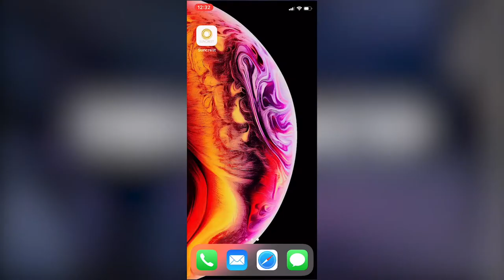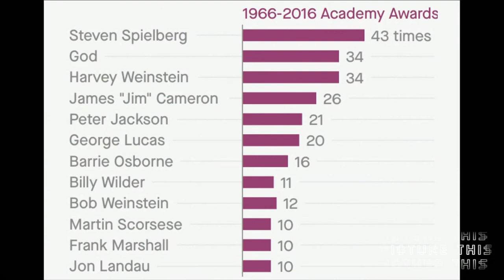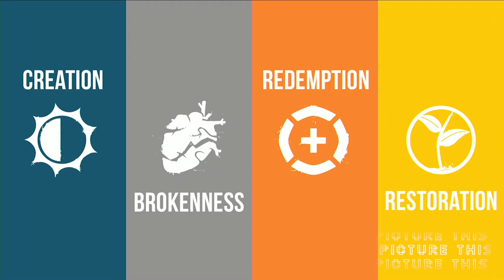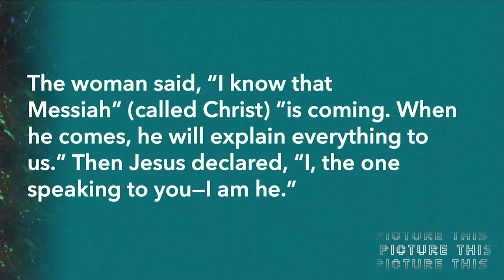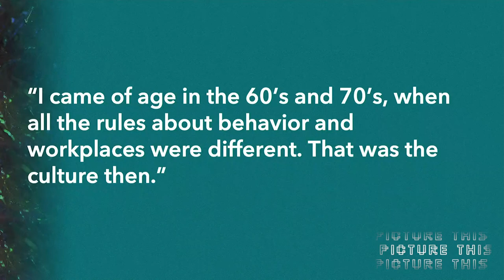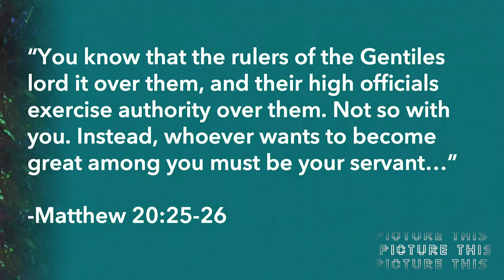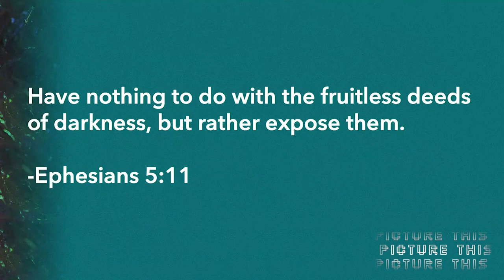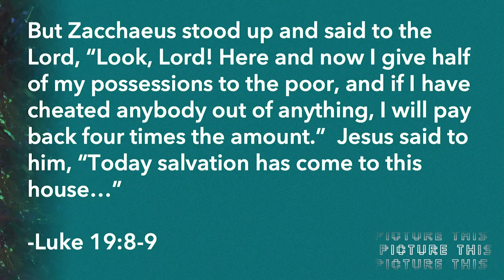Picture This: Jesus & Harvey Weinstein (11/21/2019)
Harvey Weinstein is known as a director, media mogul, academy award winner, and sexual abuser. What do you think Jesus would say in a conversation with Harvey Weinstein?